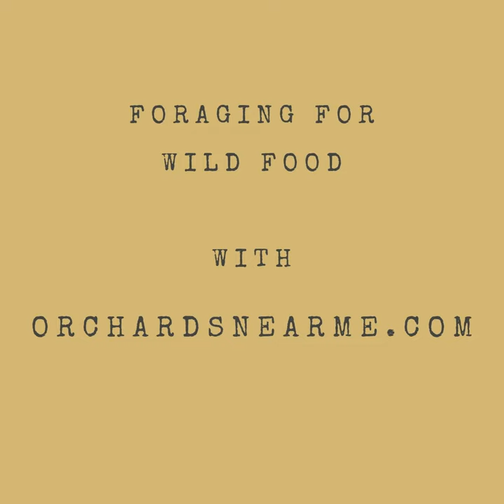Wild Edible flowers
When you go to the woods in summertime you are certain to find some wild edible flowers. From the sweet scented roses to the giant heads of Elderflowers, there is something new to learn about all of these edible plant species.

These are just a handful of the common flowers you can find but there are many many more on offer to the budding forager and wild food enthusiast.

Join us for some guided foraging adventures in Europe to learn more.